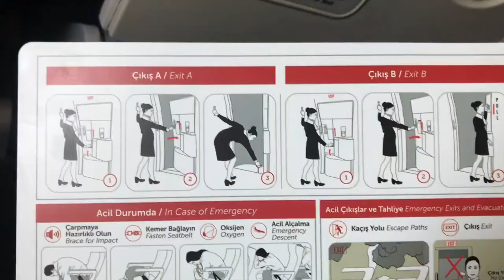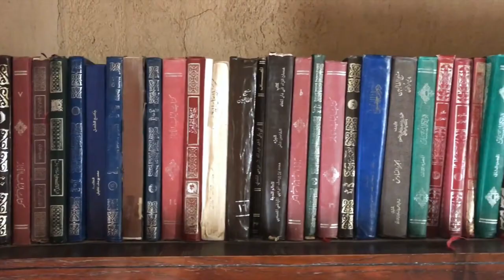Oman 2020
Février 2020